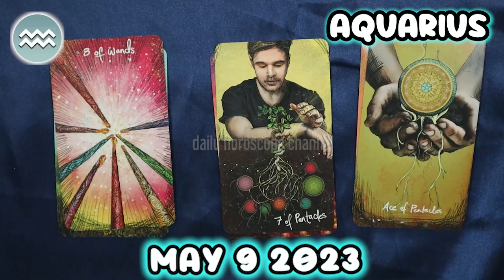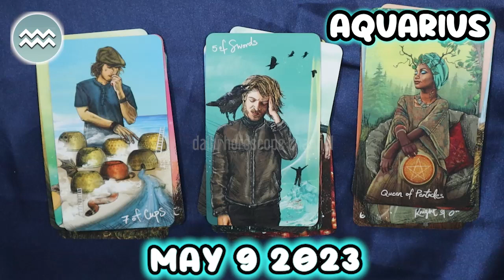❎ HOROSCOPE FOR TODAY ❎ AQUARIUS DAILY HOROSCOPE TODAY May 9 2023 ♒️ tarot horoscope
aquarius Horoscope Today  May 9, 2023
aquarius today horoscope
Aquarius Today Horoscope May 9, 2023
Daily horoscope Aquarius 9 May 2023
Horoscope Aquarius May 9, 2023